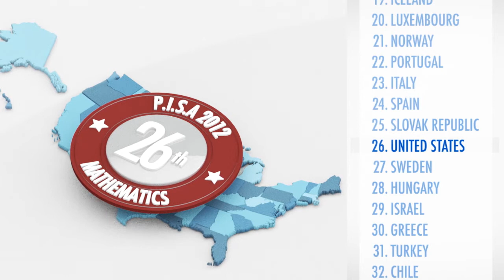Common Core and Digital Learning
Common Core State Standards are high and lofty standards for America's students, developed by teachers, in a process initiated by governors and state education leaders across the nation. Helping more students reach higher standards will be a challenge.  But, technology holds the key to unlocking the full potential of children. Part five in a five part DLN Smart Series video collection.